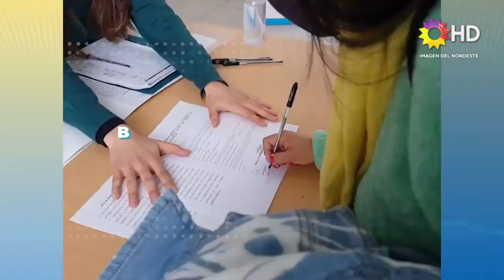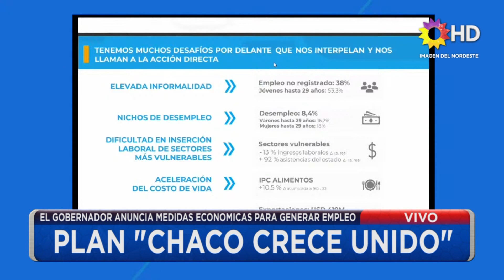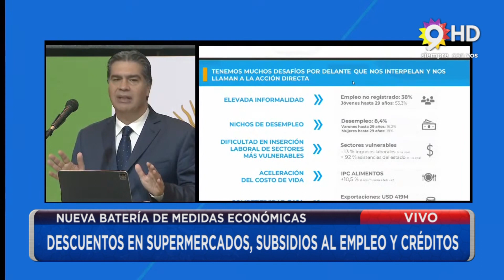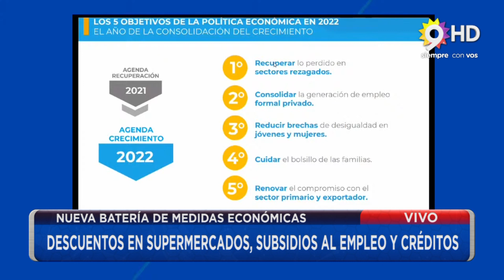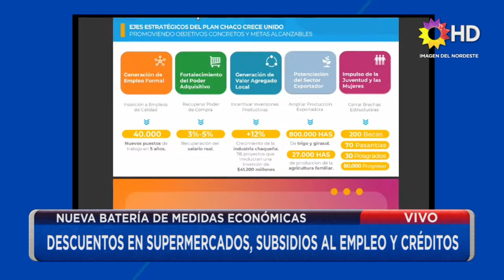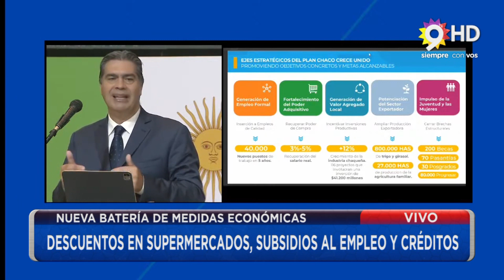N9 FEDERAL - CAPITANICH - LANZAMIENTO DEL PLAN “CHACO CRECE UNIDO” - CHACO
EL GOBERNADOR ANUNCIA MEDIDAS ECONÓMICAS PARA GENERAR EMPLEO

NUEVA BATERÍA DE MEDIDAS ECONÓMICAS

“CHACO CRECE UNIDO”: NUEVAS MEDIDAS ECONÓMICAS
BUSCA LA MEJORA DEL PODER ADQUISITIVO DE LOS CHAQUEÑOS